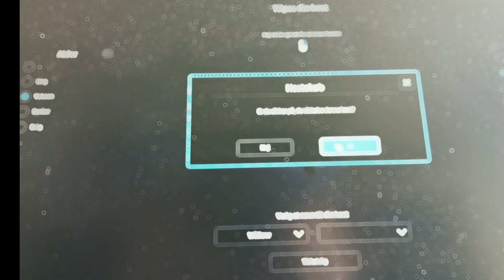welcome home willow